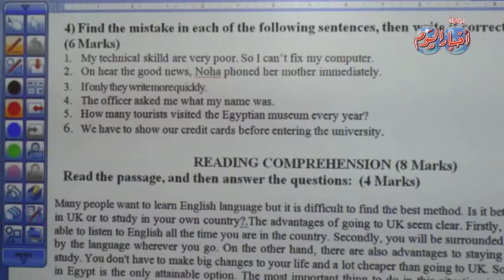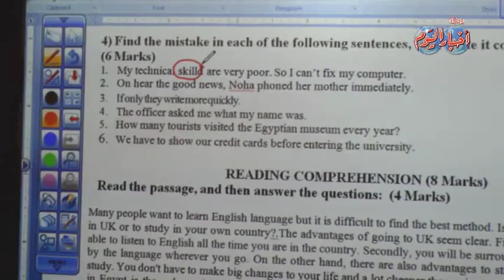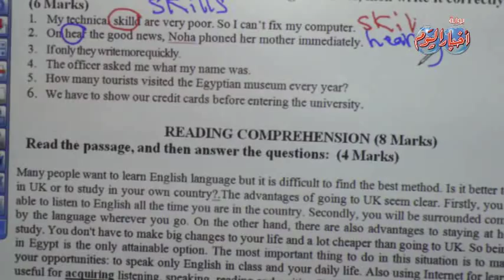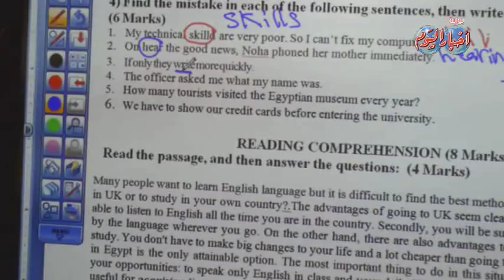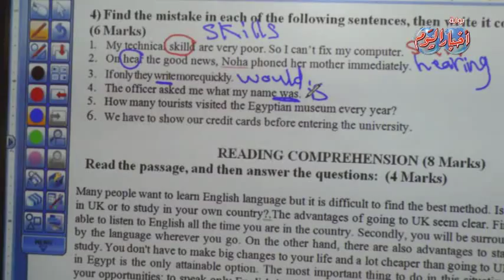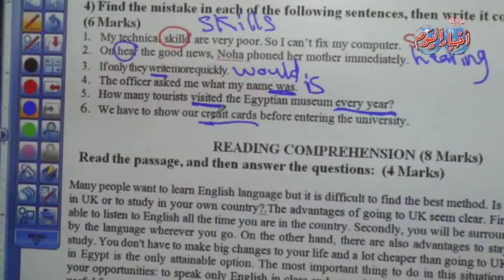اللغة الانجليزية ثانوية عامة - السؤال الرابع